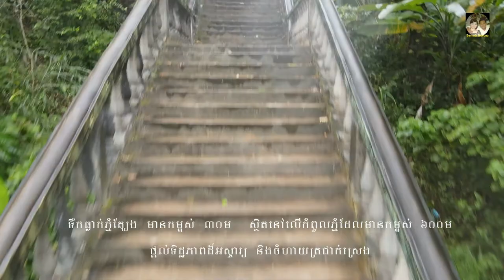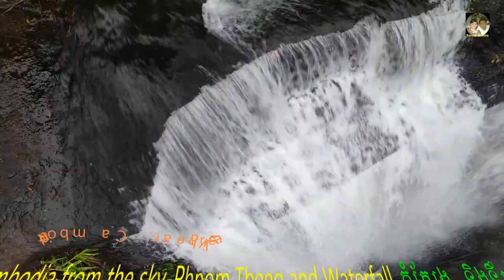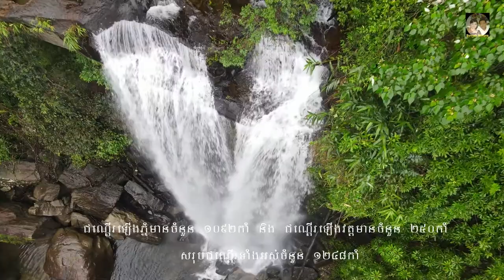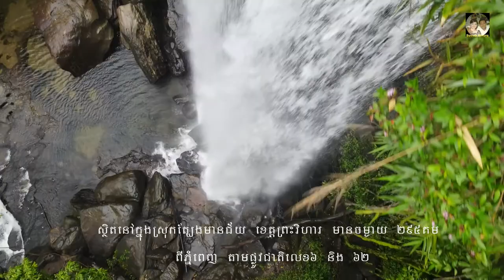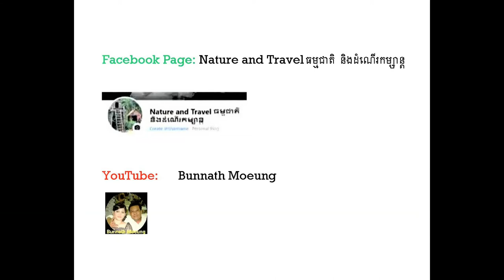Cambodia from the sky-Tbeng Mountain & Its Stunning Waterfall ភ្នំត្បែងមានជ័យ និងទឹកធ្លាក់ដ៏អស្ចារ្យ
Cambodia from the sky-Tbeng Mountain and Its Stunning Waterfall
ភ្នំត្បែងមានជ័យ និងទឹកធ្លាក់ដ៏អស្ចារ្យ